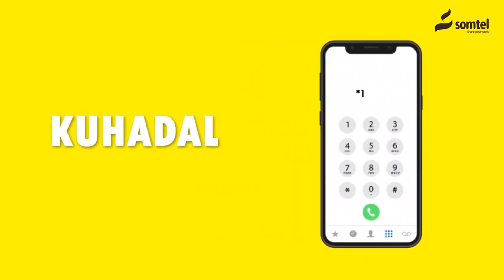Masuulyiinta Khaatumo Ma Sii Wadii Doonan Heshiiski Somaliland?